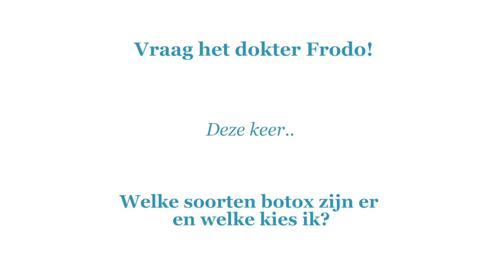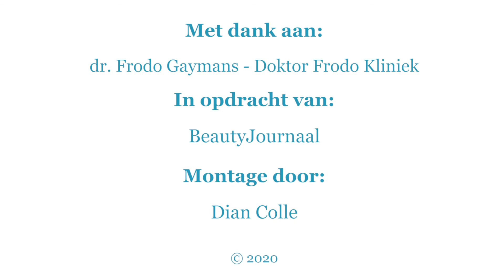Verschillende soorten botox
Dokter frodo legt uit wat de verschillen zijn tussen de verschillende soorten botuline toxine.

Soorten botox uitgelegd in deze video:

0:00 Botox is een botuline toxine soort
0:45 Andere soorten van botuline toxine
1:24 Botox heeft de meeste zekerheid

Wil je meer weten over de beste botox behandeling? Met meer dan 10 jaar aan ervaring in natuurlijk ogende cosmetische ingrepen, zijn wij dé plek voor al uw vragen. Iedere week vertellen wij weer nieuwe feiten en tips omtrent botox en andere cosmetische behandelingen.

Wil je gelijk meer informatie over onze praktijk of wil je direct een afspraak maken, ga dan naar onze bel ons 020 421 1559 of loop binnen bij onze praktijk in Amsterdam!